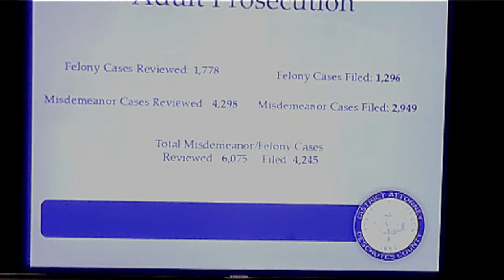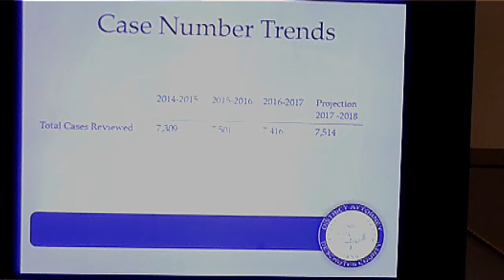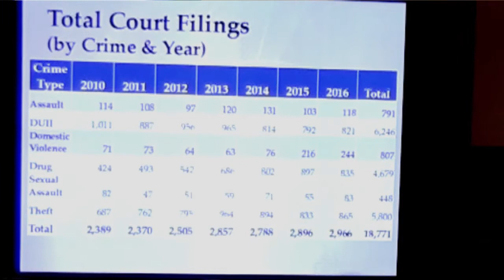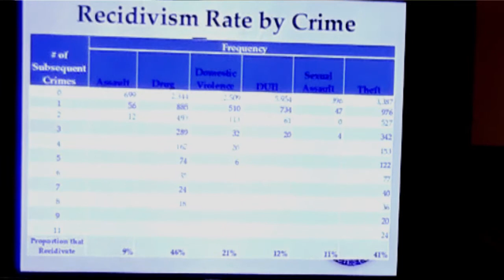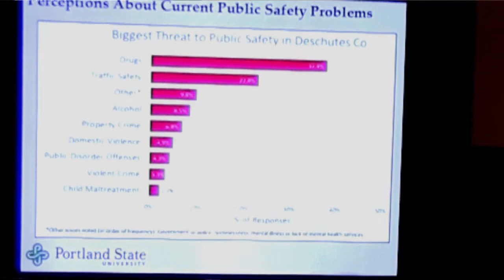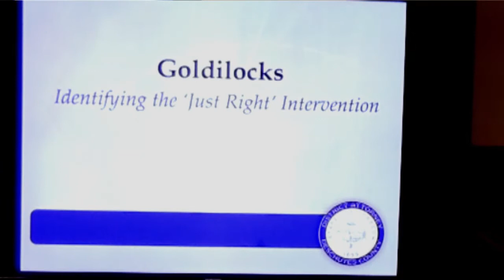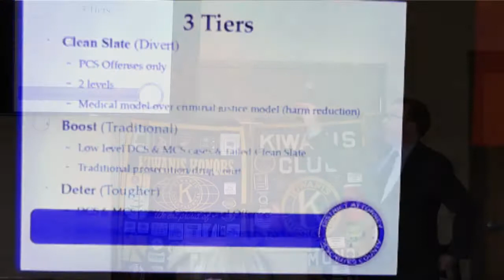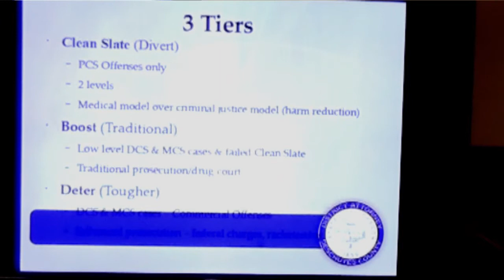John Hummel at Redmond Kiwanis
John Hummel, Deschutes County’s district attorney, addresses Redmond Kiwanis  with: “Yes, It’s the Law.”